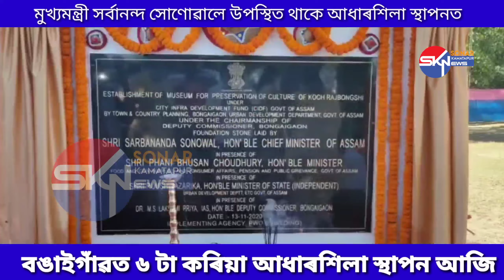ছয়টা কৰে আধাৰশিলা স্থাপন কৰিল মুখ্যমন্ত্ৰী সৰ্বানন্দ সোণোৱালে ।।